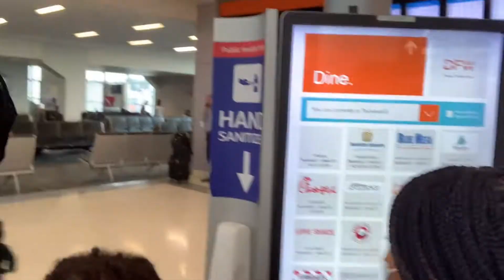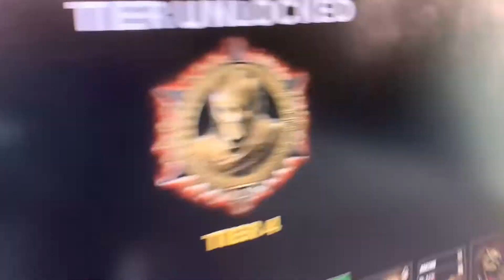Vegas Basketball Vlog Day 1